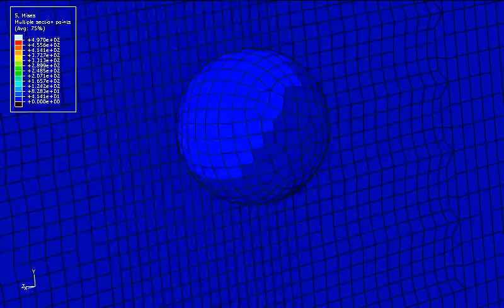hit by a ball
test of analysis of stiffened plate hit by other object